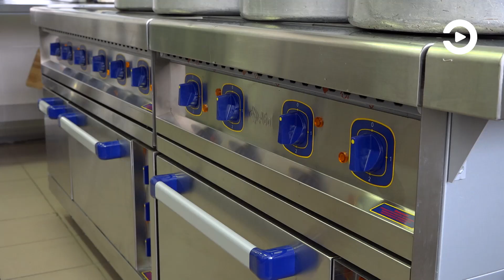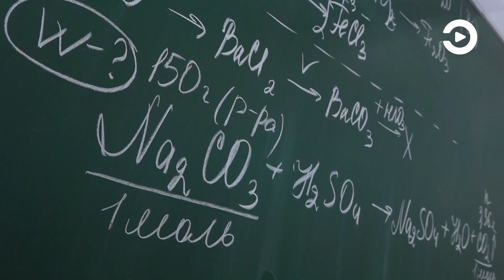В богословской школе модернизировали пищеблок и открыли три «Точки роста»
В Пензенской области продолжают модернизировать уже действующие школы. Так, например, более чем в 60 учебных заведениях региона только в прошлом году провели замену оборудования пищеблоков. В селах отрываются и современные лаборатории. И то и другое сделано в Богословке. Оттуда следующий репортаж выпуска.